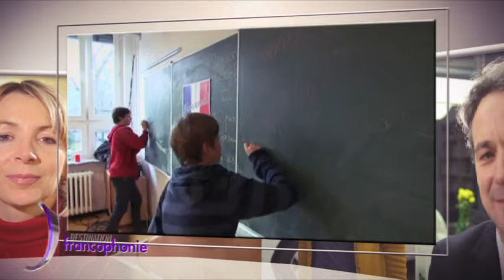TV5MONDE Destination Francophonie : Berlin - 19 janvier 2013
Destination Berlin pour le 50e anniversaire du Traité de l'Élysée et 50 ans d'échanges entre les jeunes français et allemands.

Instragram : @francediplo